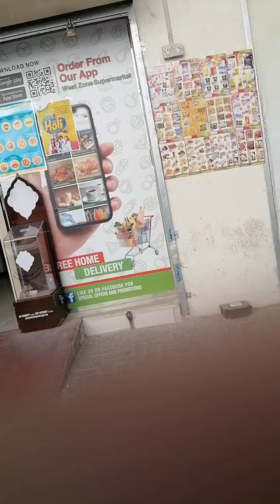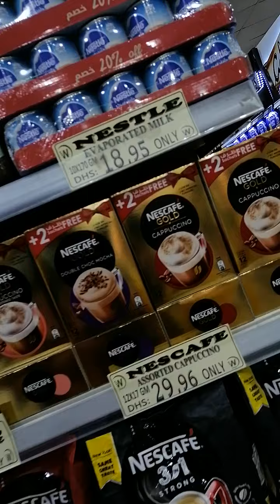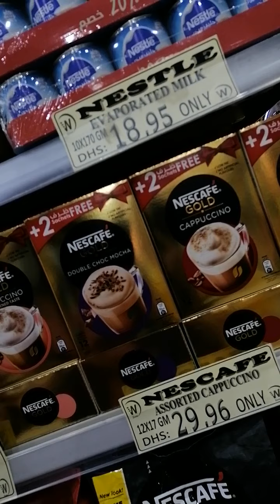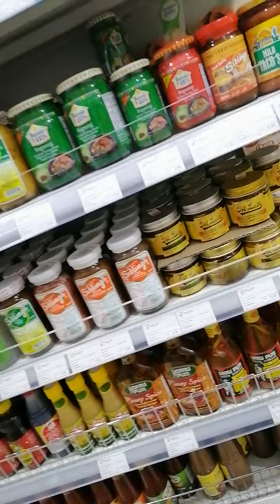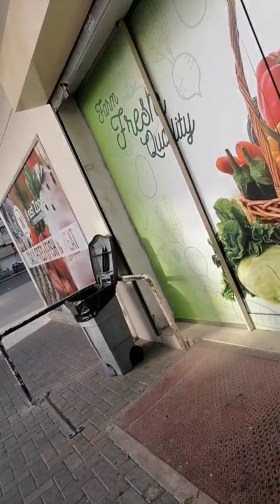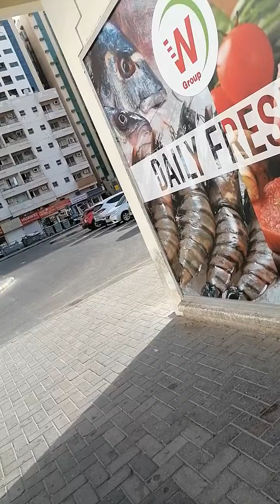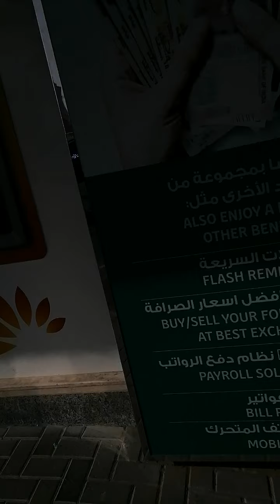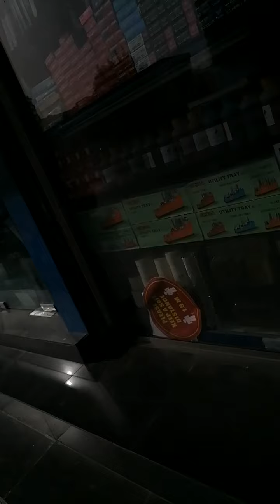I went to WestZone to buy Bagoong